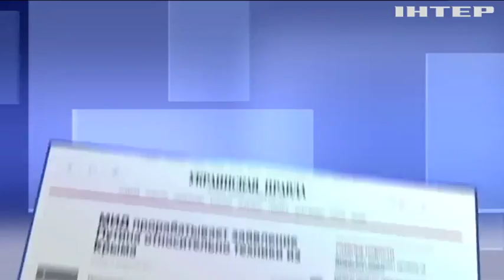Россия готова передать Украине военную технику из Крыма